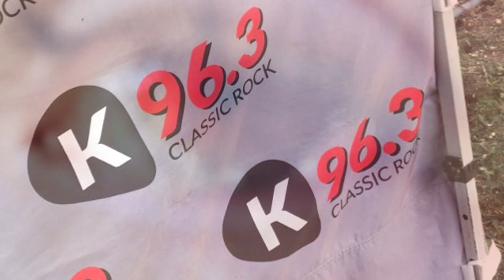Cari-Line Rose Mary Ann Craig . . . . who??